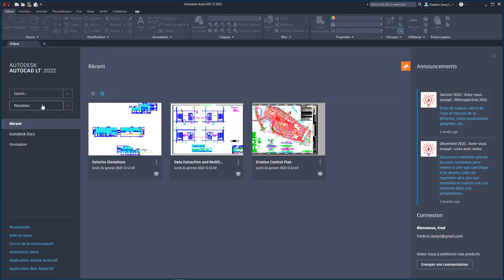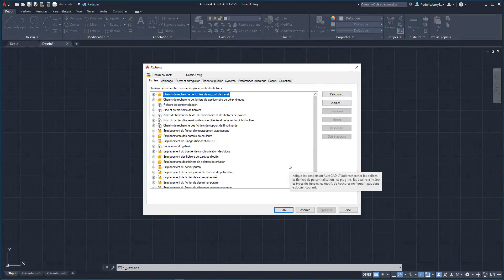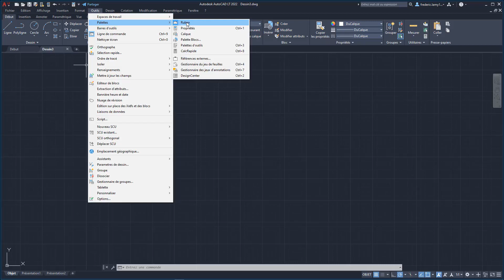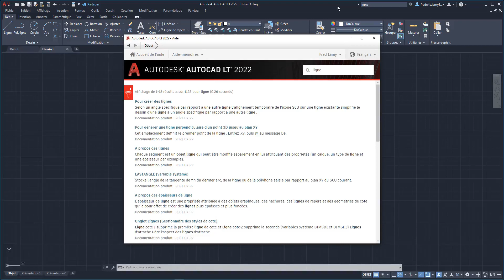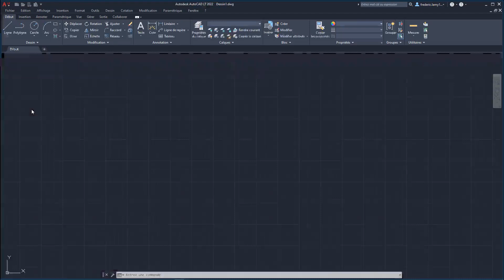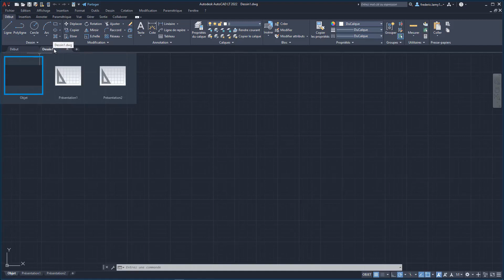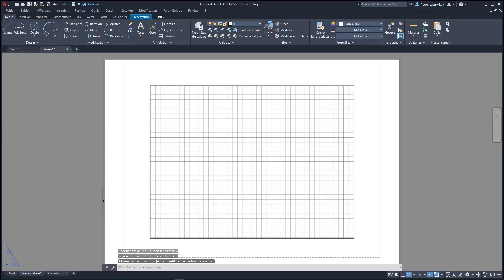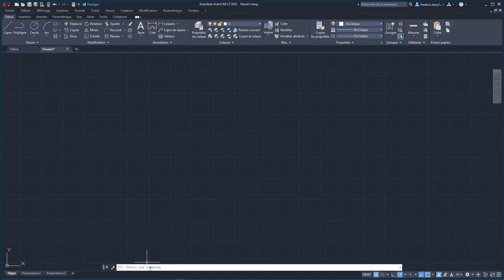Tuto AutoCAD : la formation sur les fondamentaux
Voici un extrait de la formation de Frédéric Lamy sur AutoCAD : la formation sur les fondamentaux